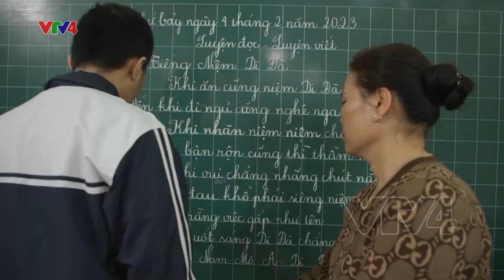Người "mẹ" hiền của những đứa trẻ khuyết tật | VTV4